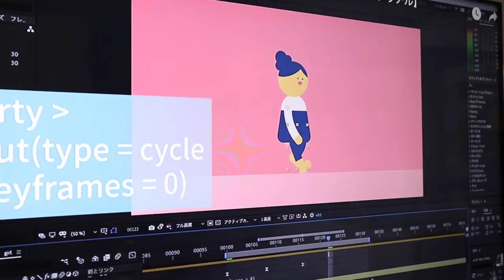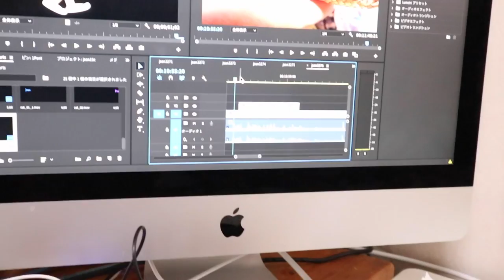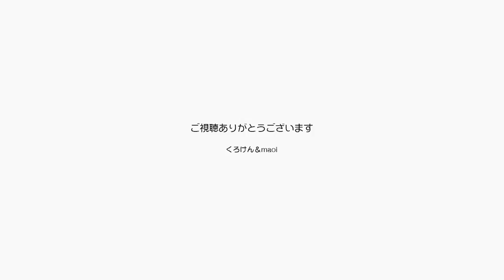黒猫ポンちゃんも随分甘えるようになってきました！【Jean & Pont 2560】2021/7/29 保護猫ジャンけんポン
パパのアニメーションの勉強も少しずつ進んでウサギのぬいぐるみが歩くアニメを作れました。
ジャンくんとポンちゃんがなんだか撫でて欲しそうなので、よし遊ぶかと息抜きに使って次の準備に入ります。
明日は歌う日なので猫と遊ぶのにマスク着用にあり面倒ではありますが、喉の具合を調整するには必須です。
オリンピックも見ながら歌の練習もやってます。